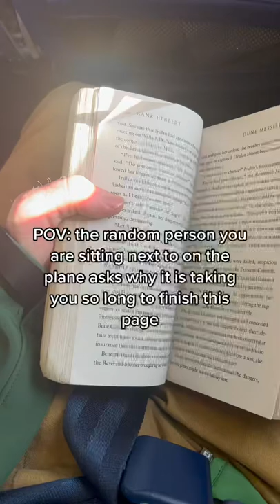its dune, they wouldnt understand 😭 Video By william rath